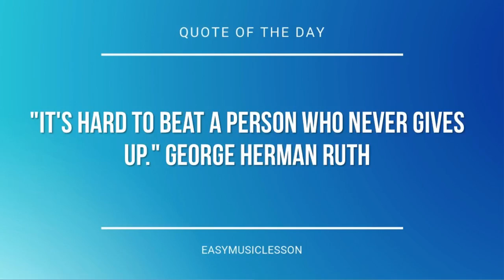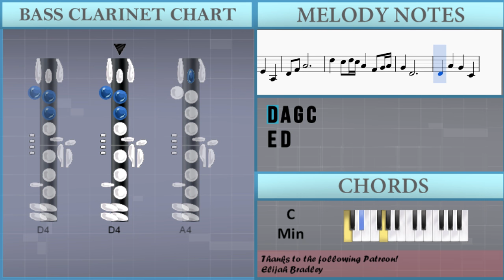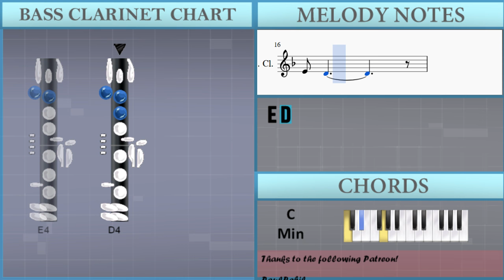How to play Lugia's Song (Pokemon) by Shinji Miyazaki on Bass Clarinet (Tutorial)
The easiest way to learn how to play Lugia's Song (Pokemon) by Shinji Miyazaki on the bass clarinet. It's a bass clarinet tutorial for Lugia's Song (Pokemon) by Shinji Miyazaki.

EasyMusicLesson teaches you to play the your favorite instrument, through easy and simple animation so that you too can learn how to play Lugia's Song (Pokemon) by Shinji Miyazaki on the bass clarinet easily. A bass clarinet tutorial with visual animation graphic.

Notes of the tutorial:
D4 A3
D4 F4 E4   A3
D4 F4 A4
D5 C5 D5 C5 A4 F4 G4 A4
G4 D4
D4 A4 G4 C4
D4 A3
D4 F4 A4
G4 D4
E4 D4